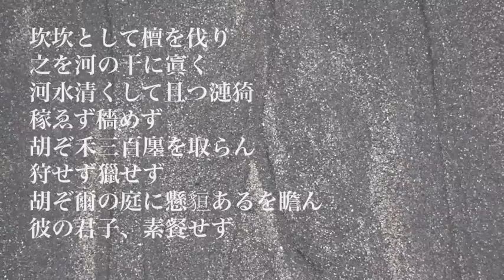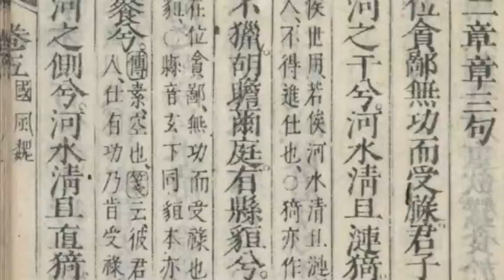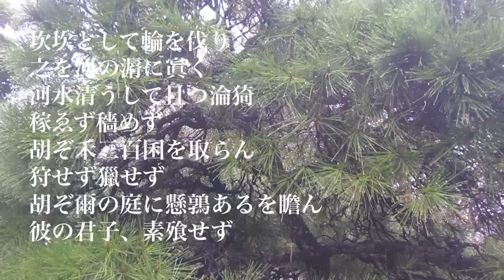七絃琴演奏 伐檀 伏見无家 Guqin Play, Kamakura Qin Society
鎌倉琴社は、日本に於ける琴樂（七絃琴、古琴）の復興、琴道の実践を目的として活動しております。